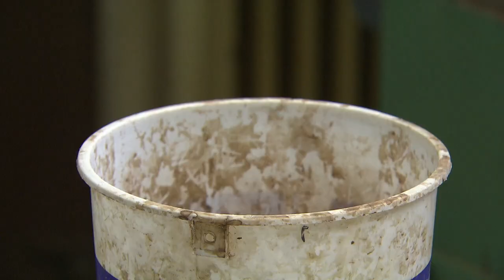Gitarrenbau bei Hanika – Doku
In diesem Video zeigen wir den Bau einer akustischen Gitarre bei der Firma Hanika.